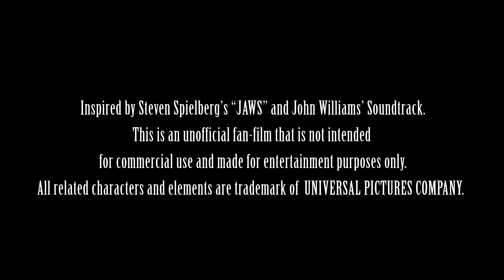A TRIBUTE TO THE MOVIE "JAWS" - 50TH ANNIVERSARY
Em comemoração aos 50 anos de produção do clássico "Jaws", apresentamos "Jaws: A Tribute". Este fanfilme é uma homenagem ao filme que redefiniu o gênero de terror e suspense. Prepare-se para reviver o medo e a emoção com uma nova perspectiva!

In celebration of 50 years of production of the classic "Jaws", we present A Tribute To the Movie "JAWS". This fan film is a tribute to the film that redefined the horror and thriller genre. Get ready to relive the fear and excitement with a new perspective!